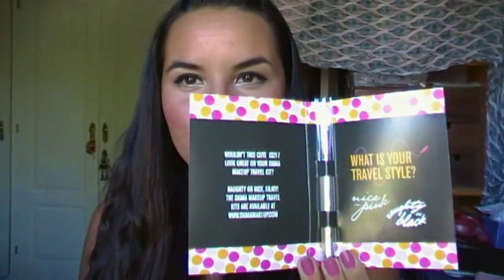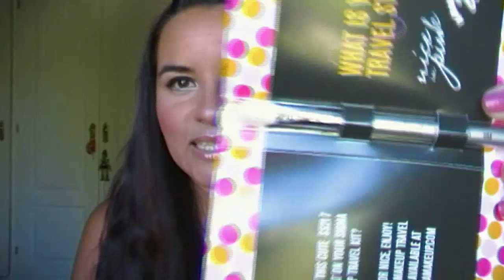Pinceles de Difuminar de Sigma Make Up (CERRADO)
Aquí os dejo toda la info sobre los pinceles y sobre el sorteo.

(Con cualquier compra de 30$ o más recibiréis un pincel de talla viaje E25 totalmente gratis de mi parte):
SS 217 o Blending E25 - 9$

REGLAS A SEGUIR PARA PARTICIPAR EN EL SORTEO:
- Ser mayor de 18 años o tener permiso parental.
- Dejar un comentario respondiendo a lo siguiente: ¿Qué cosas te hacen sonreír?
- Podéis comentar cuantas veces queráis, contándome distintas cosas que os hagan sonreír.
- Cruzar mogollón los dedos para os toque.

El ganador será elegido por random.org

FTC: Los comentarios vertidos en este vídeo (y en todos) están libres de haber sido manipulados por ninguna empresa o compañía de cosméticos o de productos de belleza en general.
Estoy afiliada a Sigma Make Up pero no obtengo ningún tipo de compensación por hablar de ellas, a excepción del pincel que sorteo, los productos han sido adquiridos por o para mí (no de parte de la empresa), y como ya he dicho mi opinión es 100% sincera.